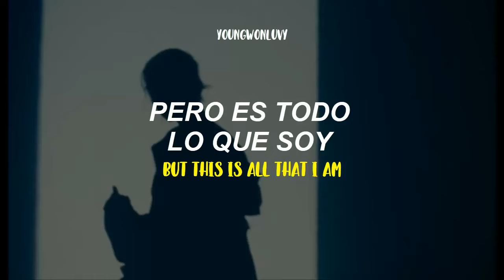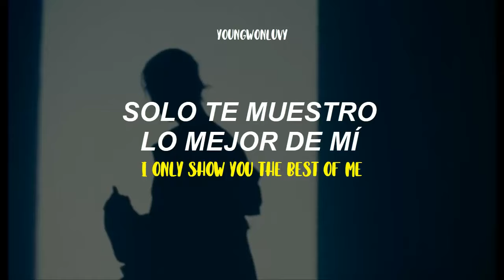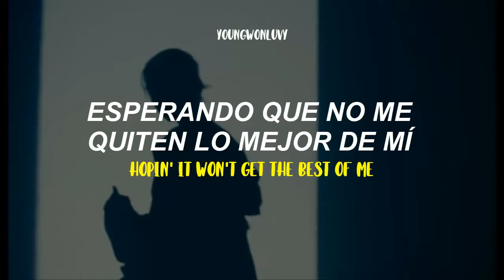；keshi - LIMBO | sub español + lyrics